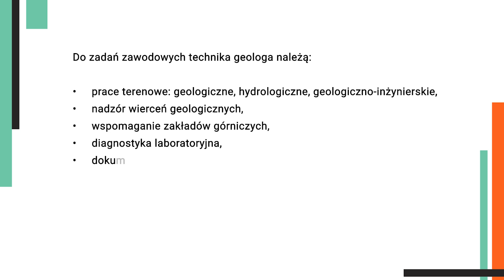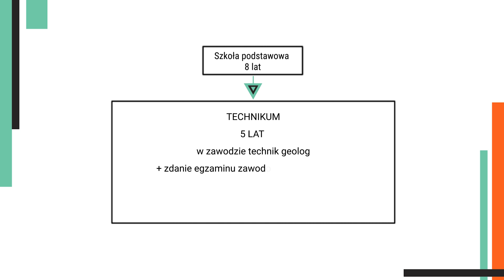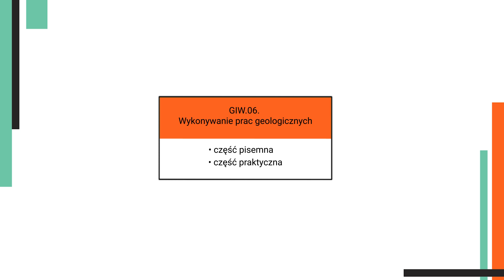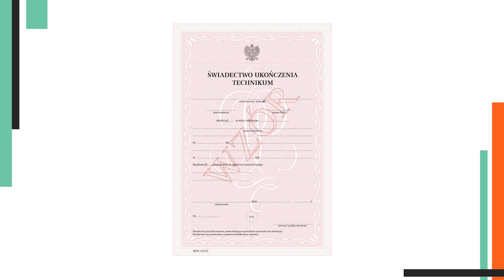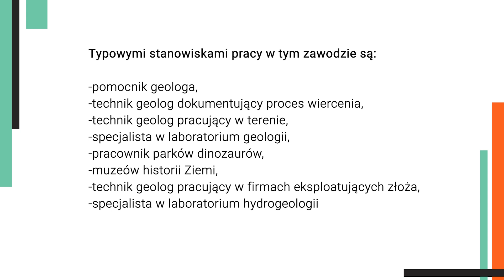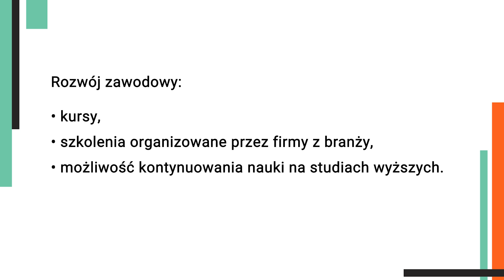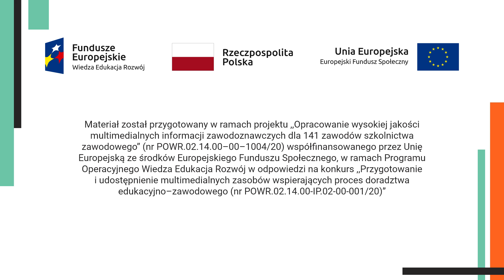Technik geolog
Film o zawodzie dla uczniów klas 7-8 szkoły podstawowej.